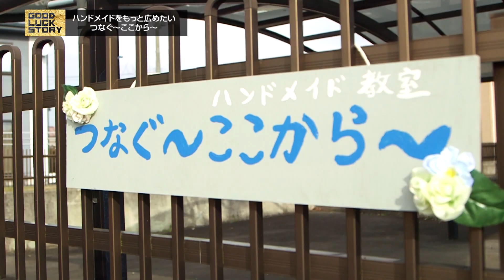GOOD LUCK STORY#734「つなぐ～ここから～」（2022年12月25日放送）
◎GOOD LUCK STORY#734「つなぐ～ここから～」

暮らしの中に手作りの温もりを伝えたい。
今年春にオープンしたハンドメイド教室の２人の作家をご紹介します。